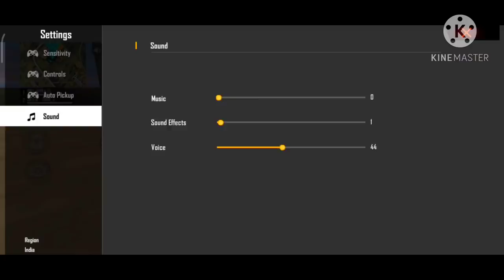DINO'S IN FACTORY ROOF || FULL FUNNY 😂 || AVDINO ||APPLE-DIN0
ABOUT ME

Name:-Swamy Naidu

Age:-20 Years